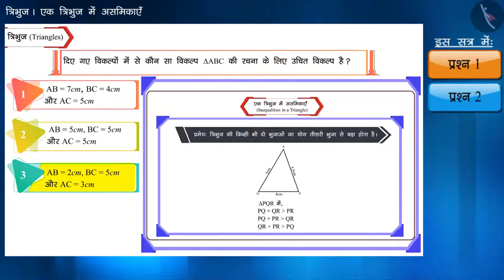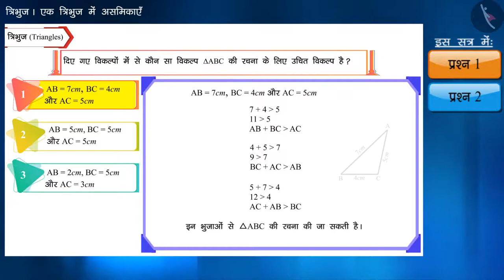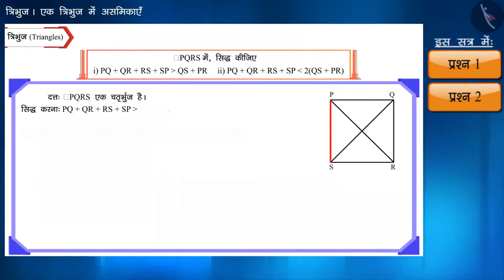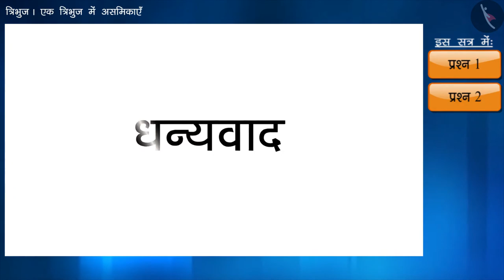ଏକ ତ୍ରିଭୁଜରେ ଅସମାନତା | Part 2/3 | Inequalities in a Triangle | Odia | Class 9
ଏକ ତ୍ରିଭୁଜରେ ଅସମାନତା | Part 2/3 | Inequalities in a Triangle | Odia | Class 9 | ତ୍ରିଭୁଜ  | कक्षा 9 | NCERT | ତ୍ରିଭୁଜ

Inequalities in a Triangle | Triangles | Grade 9 | NCERT | Triangles

Welcome to part 2 of Inequalities in a Triangle. In this video, we will discuss various examples of Inequalities in a Triangle.